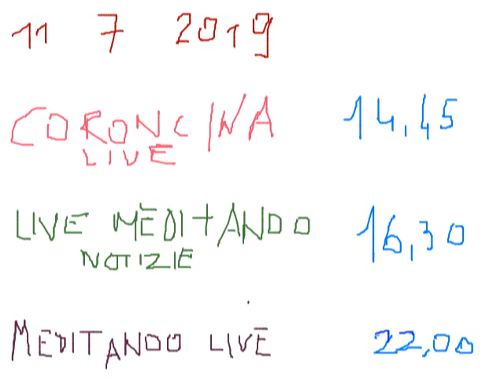PROGRAMMA 11 LUGLIO 2019